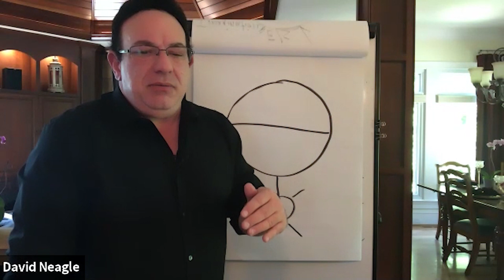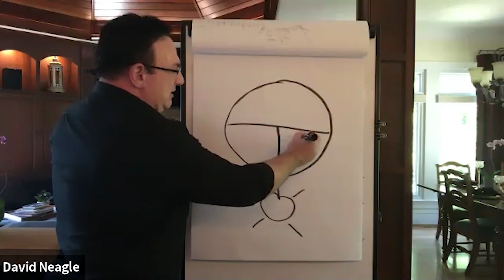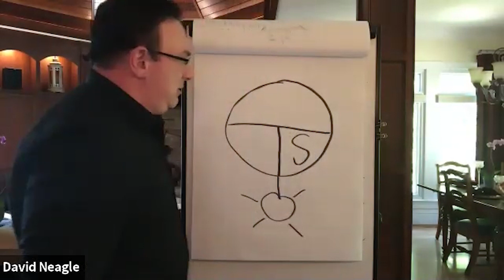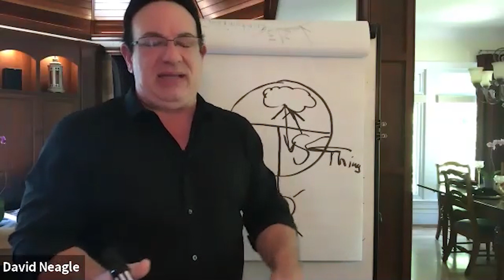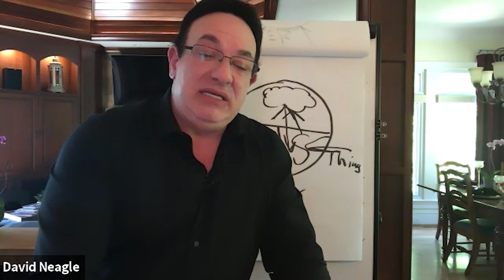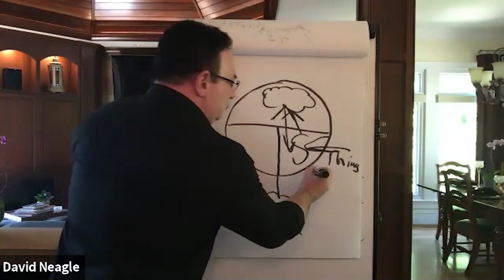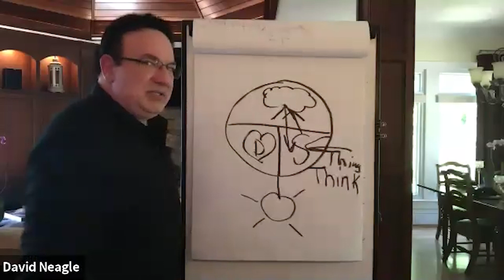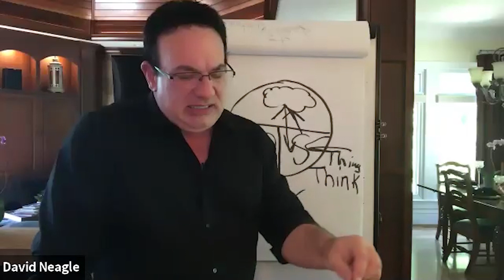Navigating Uncertainty Pt. 6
In part six of Navigating Uncertainty, David dives into the difference between middle class mindset and entrepreneurial mindset, as well as what you have to master in order to achieve success.  As you start to walk the path of being an entrepreneur,  you very quickly come face to face with the beliefs that were handed to you in childhood.  David breaks down what needs to happen in your mind in order to break through those pre-programmed  beliefs and what part willingness plays in moving you forward.  The past never goes away, but when framed properly it can empower you to great heights.

*SPECIAL OPPORTUNITY*

 Join me for 3 days of transformational teachings at my Art of Success Watch Party, May 6,7, & 8th! The ticket price is $97 and ALL proceeds are going to providing face shields for NYC hospitals!